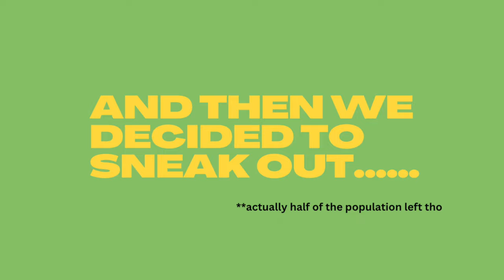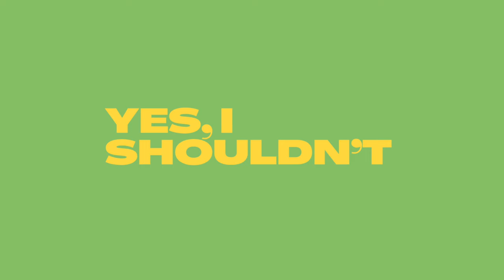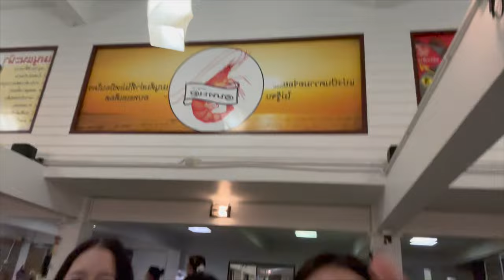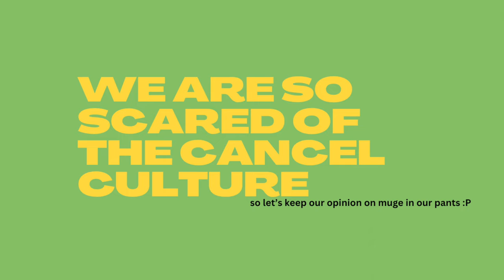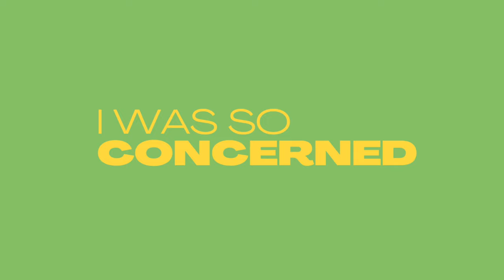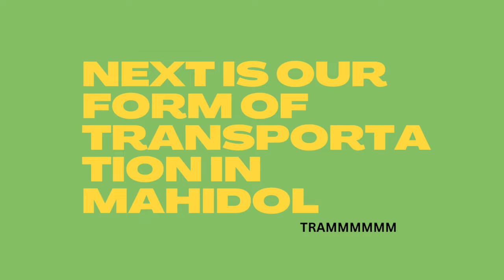VLOG | A week in Ramathibodi Medical School (รีวิว 1 อาทิตย์ของนักศึกษาแพทย์รามาปี 1 ทำอะไรบ้าง)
ถ้าหากว่ามีคำถามอะไรเพิ่มเติมก็สามารถถามเข้ามาได้ที่ได้ที่ไอจี (instagram) lllalalalinnn ได้เลยนะคะ

ps.เพื่อนๆในคลิปรวมถึงลี่จะมาจากโรงเรียนอินเตอร์เลยพูดไทยผสมอังกฤษอาจจะงงๆหน่อย ต้องขอโทษด้วยนะคะ